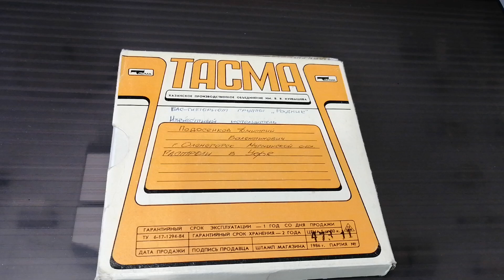Сегодня стрим! Бас-гитарист группы "Родник"...